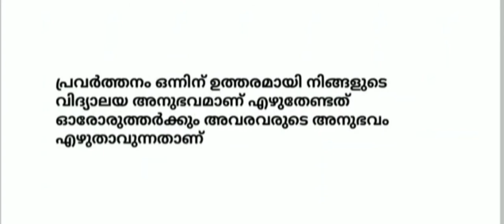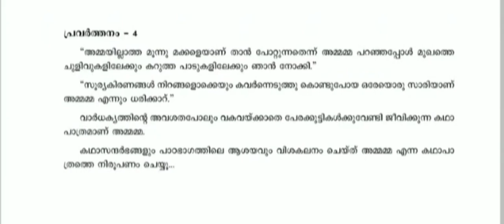SCERT Standard 8 Learning Excellent Record / കേരള പാഠവലി / Activity Card / Part-1